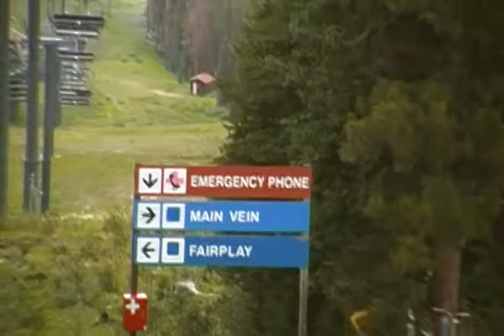Cauli Mow: Storm warning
We were on the chair lift but we wernt supposed to be cause of the storm...but the people failed to tell us that!